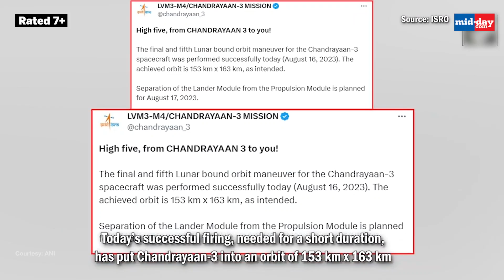Chandrayaan-3 Completes Fifth And Final Lunar Bound Manoeuvre; Spacecraft Inches Closer To Moon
India’s abitious lunar mission Chandrayaan-3 is moving closer to the Moon. ISRO has informed that all the lunar bound manoeuvres of the spacecraft have been completed successfully. Today’s successful firing, needed for a short duration, has put Chandrayaan-3 into an orbit of 153 km x 163 km. Now, the separation of the Lander Module from the Propulsion Module is planned for August 17, 2023. If successful with the Chandrayaan-3 mission, India will likely become the first country to reach the less explored south pole of Moon. Chandrayaan-3 spacecraft aims to make a soft landing on Moon’s surface on August 23. The historic lift-off of Chandrayaan-3 was witnessed on July 14 from Satish Dhawan Space Centre in Sriharikota. Chandrayaan-3 is ISRO's follow-up attempt after Chandrayaan-2 faced challenges during its soft landing on the lunar surface in 2019.